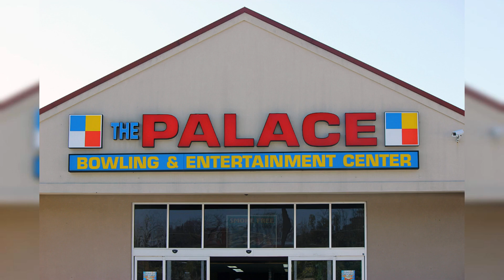NAACP vs MCDC Bowling Competition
Bowling Competition between two community organizations
This event is to benefit our graduating students as they go to college
and trade schools